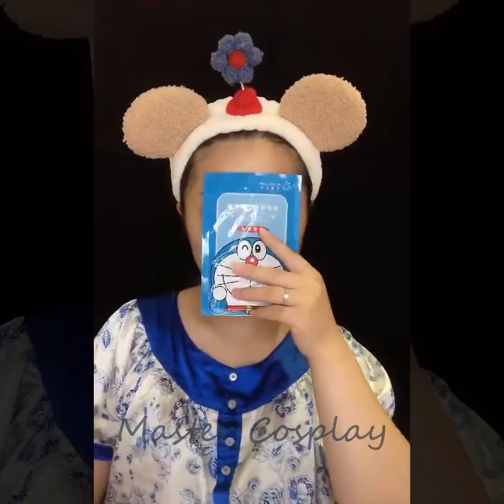Asian Makeup Tutorials Compilation 2020 - 美しいメイクアップ / part174